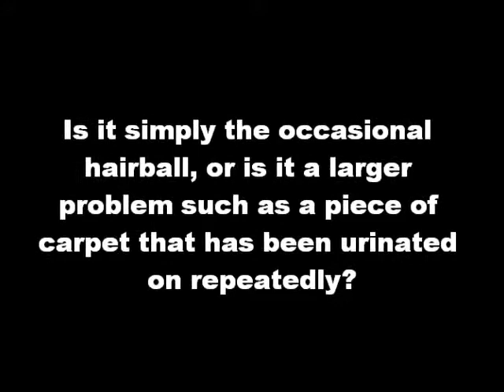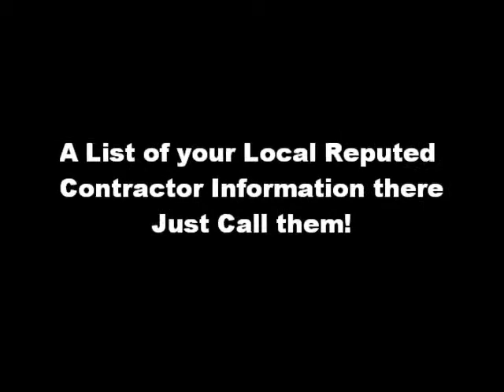Take Away Cat Urine Odor Smell From Carpet!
With a little effort, persistence and patience, you can win the fight and create a healthier, happier environment for both you and your cats! For extreme cases where your cat or cats have been urinating in several areas for a long period of time, you may have to think about replacing the carpet, as the expense for cleaning materials can grow into the hundreds of dollars.

get serious pet stain and odor remover, simple solution cat stain and odor remover, natural pet odor removers, dog odor remover, enzymatic pet odor remover, dog urine stain remover, best pet odor remover, pet stain removal